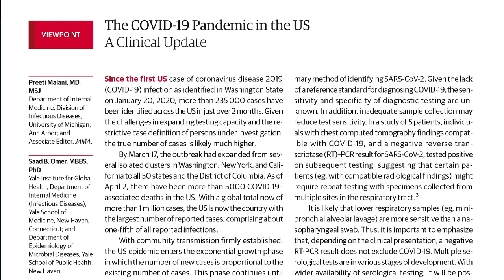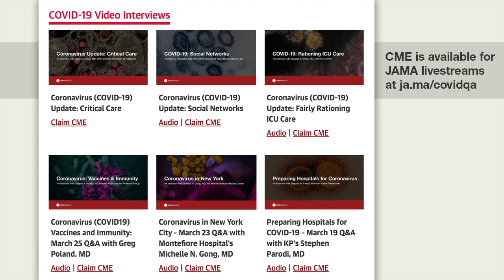COVID-19 Clinical Update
COVID-19 Clinical Update. Questions about testing, chloroquine toxicity, duration of immunity and reinfection, and what to expect next are gripping the US as the novel coronavirus spreads. Preeti Malani MD, Professor of Medicine and Chief Health Officer at the University of Michigan discusses recent developments in a live conversation with JAMA Editor Howard Bauchner. Originally streamed on April 6, 2020.

0:00 Introduction
1:55 Overview of Dr Bauchner's interview with Dr Malani
2:01 Case-fatality rate
4:50 CDC’s changing views on masks - what should we make of the change?
7:45 Should or shouldn’t I wear a mask?
8:46 Medical workers
9:49 PCR tests, should we trust the accuracy?
11:29 Can you become reinfected?
13:18 Serology and the likelihood of antibody testing (who is immune/ has antibodies to the virus) and being able to go to work if proven immune.
16:01 How long can we assume we are immune for, given the data we have.
17:36 How is COVID-19 spreading? Droplets versus aerolization spread. Coughs and sneezes or just through the air?
21:00 How long does the coronavirus live on packages, newspapers, groceries?
23:50 Infected tiger at the Bronx Zoo. Animal responses to COVID
24:52 Discussion on study of viral load found in stool/ 14 day quarantine still to be trusted?
29:51 Health care workers
33:04 What will work for treatment of COVID. Hydroxychloroquine discussion. Remdesivir trials.
35:25 Social distancing, how long will it go on?